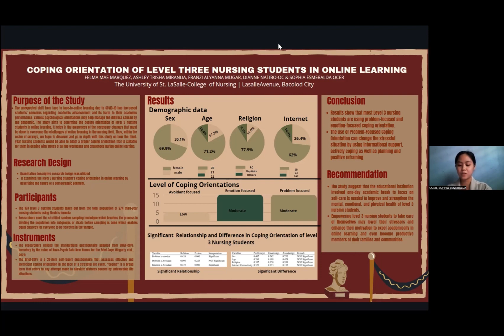USLS CON 2nd Student Research Colloquium Poster Entry #23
Nursing Research Poster presentation:

Research Title: Coping Orientation of Level Three Nursing Students in Online Learning

Authors:
BSN 3F Group 3A
Felma Mae V. Marquez
Ashley Trisha A. Miranda
Franzi Alyanna A. Mugar
Dianne P. Natibo-oc
Sophia Esmeralda R. Ocer

Adviser: O-jay B. Jimenez, RN, MN
NRES 1 RLE Facilitator: Leslie E. Young, PhD
NRES 2 RLE Facilitator: Von Kennard D. Talaman, RN, MN